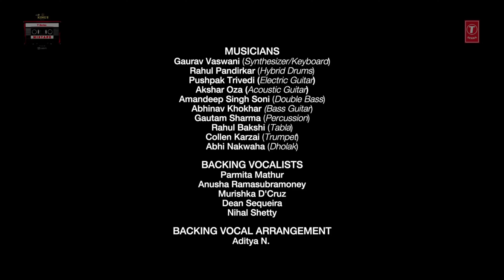Sun Zara /Tujhe Bhula Diya Song | T-Series Mixtape | Shaan | Shruti Pathak | Bhushan Kumar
We have a wonderful rendition of popular Hindi Bollywood songs Sun Zara and Tujhe Bhula Diyan the T-Series Mixtape series by the melodious Shaan & Shruti Pathak.

Song - Sun Zara/Tujhe Bhula Diya
Singers- Shaan & Shruti Pathak
Directed by: Ahmed Khan
Conceptualized & Developed by - Shivam Chanana & Sonal Chawla
Editor: Nitin FCP & Sachin Tiwari
Creative assistance & Project Coordinator to Abhijit Vaghani - Parmita Mathur
Creative Designs by – Sunil Sharma

Presented by – Goa Kings
Powered by - Saavn
Music Instruments Partner - Furtados
Radio Partners - Fever FM & My FM

Additional Music Credits:
Music Programmed By - Abhijit Vaghani
Co-programmed By - Gaurav Vaswani and Shamita Bhatkar
Gaurav Vaswani – Synthesizer/Keyboard
Rahul Pandirkar - Hybrid Drums
Akshar Oza - Acoustic Guitar
Rahul Bakshi - Tabla
Pushpak Trivedi - Electric Guitar
Abhinav Khokhar - Bass Guitar
Amandeep Singh Soni – Double Bass
Collen Karzai – Trumpet
Abhi Nakwaha - Dholak
Gautam Sharma – Percussion
Anusha Ramasubramoney - Vocalist
Murishka D'cruz - Vocalist
Dean Sequeira - Vocalist
Nihal Shetty - Vocalist
Parmita Mathur - Vocalist

Original Song Credits:
Sun Zara :
Lyrics: Sameer

Tujhe Bhula Diya :
Music Director - Vishal Dadlani, Shekhar Ravjiani
Lyrics - Kumaar, Vishal Dadlani_

10 March 2022